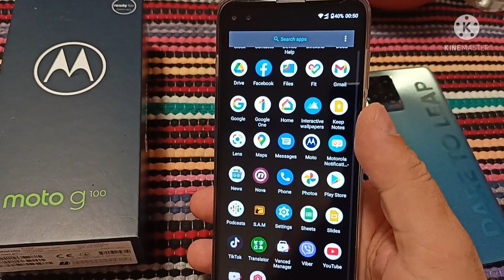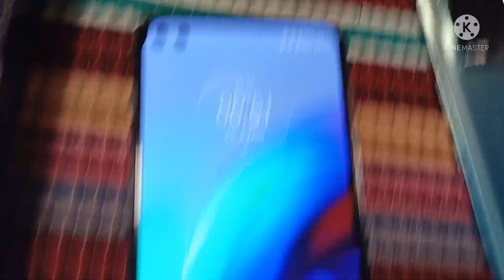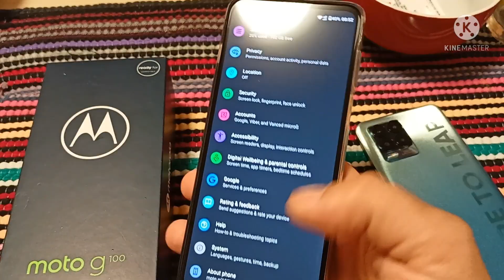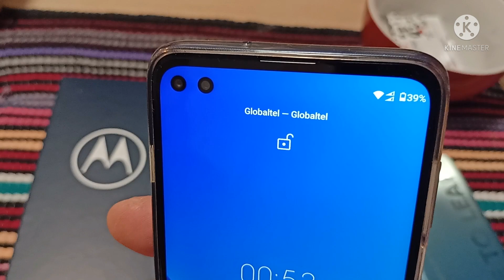Moto g100 kratka recenzija i test kamere 😎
Motorola Moto g100 test kamere i kratka recenzija!